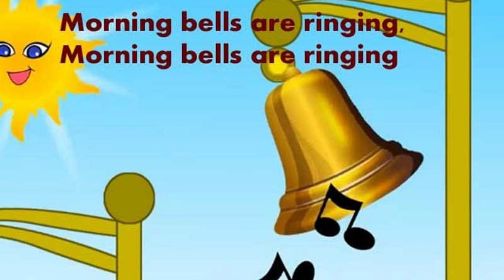Are You Sleeping Brother John, Nursery Rhymes & Songs For Children: Happy kids TV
Hello Kids, Enjoy the Rhyme Are You Sleeping Brother John, Nursery Rhymes & Songs For Children:

Happy kids TV